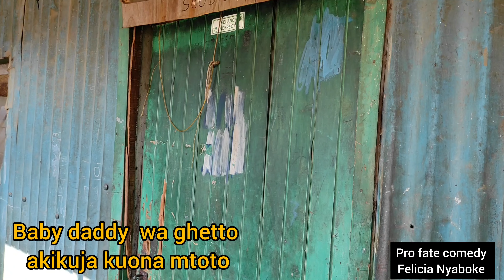baby daddy wa ghetto akikuja kuona mtoto wake🤣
tazama jinsi baby daddy wa ghetto hukuja kuona mtoto wake after 8 months